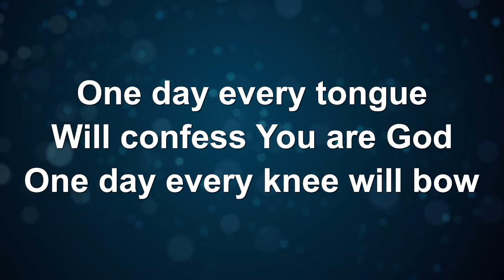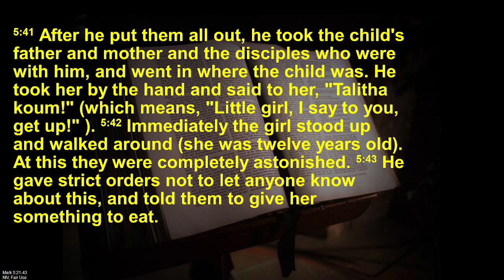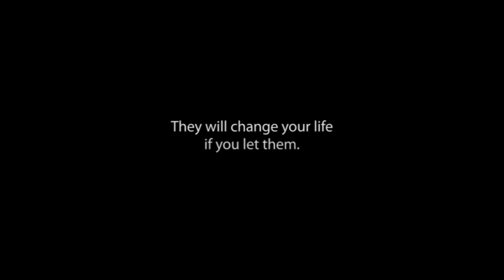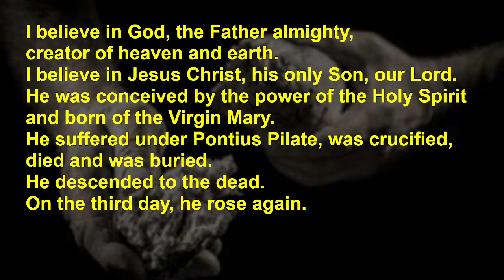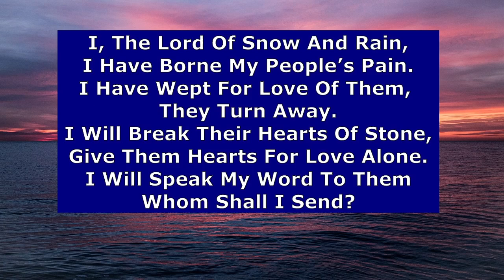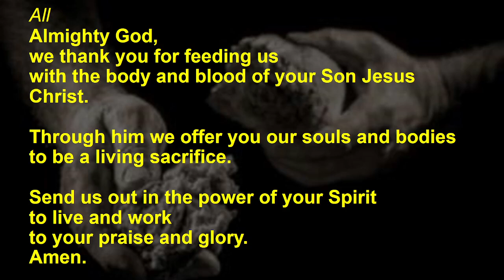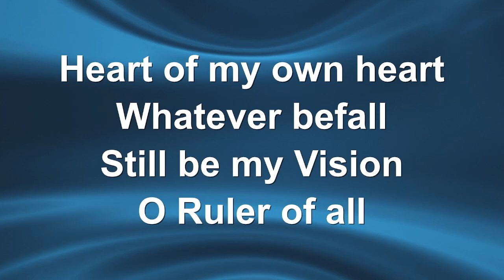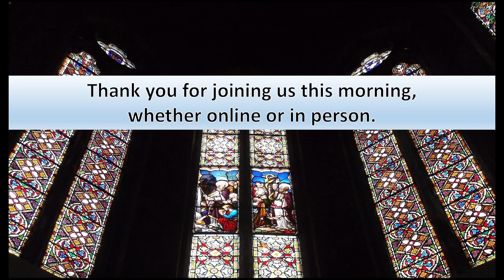Holy Communion - 6th October 2024